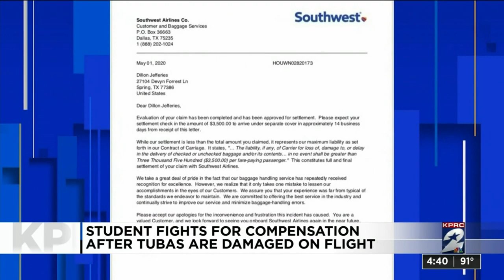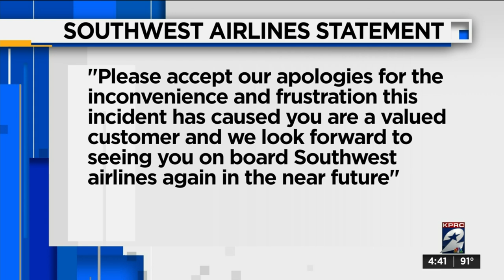Student fights for compensation after tubas are damaged on flight